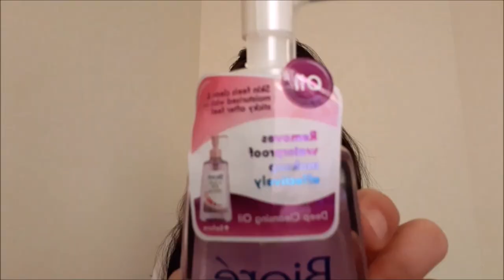AFFORDABLE CLEANSING OIL | Biore Cleansing Oil Review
Haller Guys!

Biore Cleansing Oil Review!
Kung love mo ang Korean skincare routine. Watch na!
Affordable cleansing oil ito.

Watson's
Price:
349.00 Pesos
Size:
150 mL